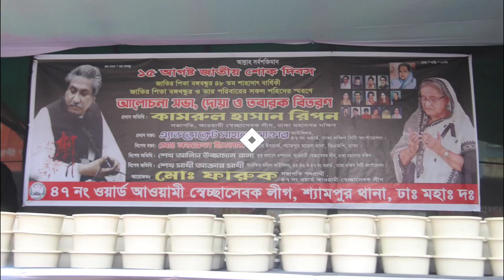জাতির পিতা বঙ্গবন্ধু ও তার পরিবারের সকল শহীদের স্মরণে আলোচনা সভা, দোয়া ও তবারক বিতরণ করা হয়।